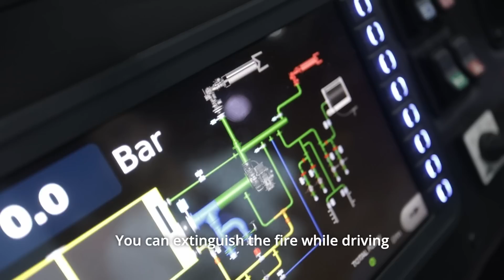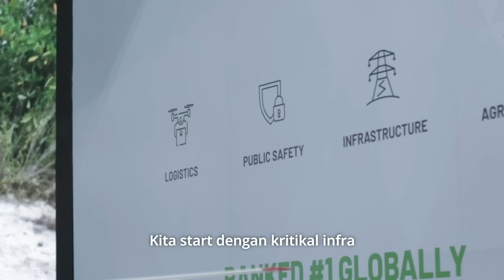Kagum skejap dapat pi LIMA 2023! Eps 1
INI 1st time alif dapat pi LIMA! maafkan aku terover excited!

If you'd like to see more cover songs from us, do drop a comment down below and we WILL try our best to pick that one special song you'd like to hear!

Do drop by my musician's page -
Saxaphonist - @faliqauri
Bassist - @efryarwis
Guitarist - @Tamcobain
Drummer -  @rajwan89
Manager - @dienalorenza

AND

All musics were licensed through